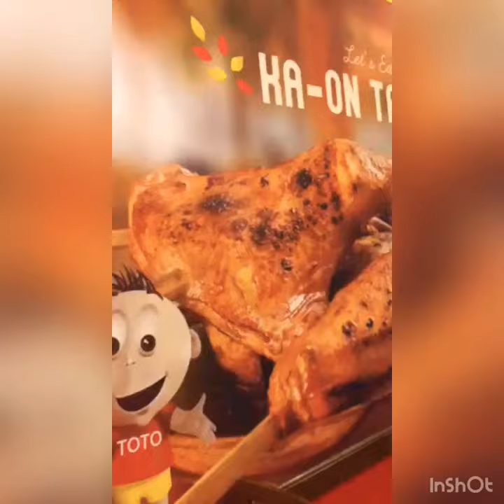Yummy Food |Bacolod Chicken Inasal